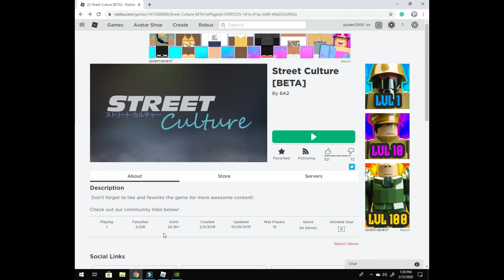Roblox-Street Culture Wish it was more popular #1